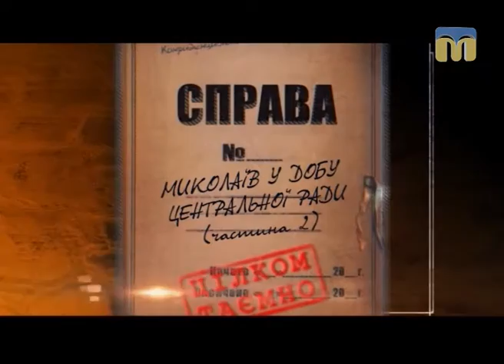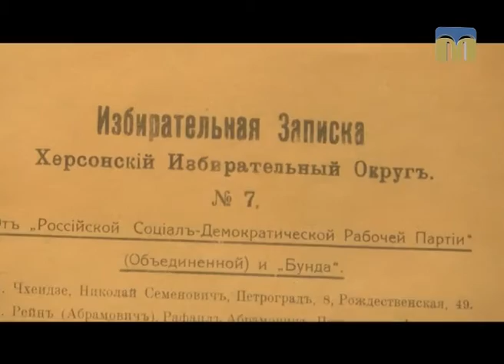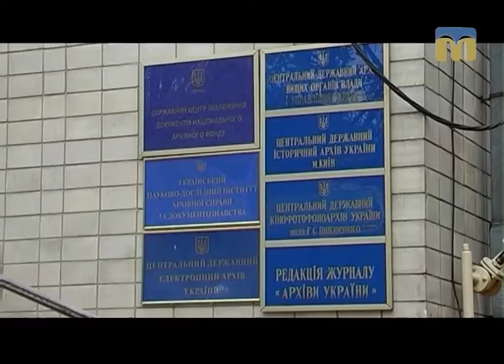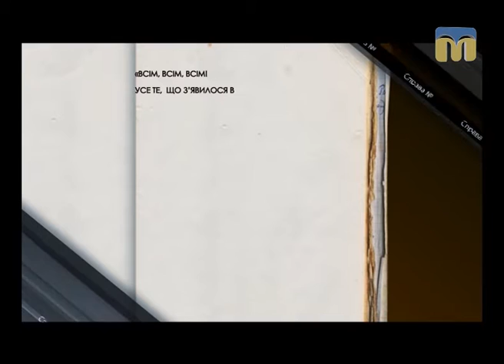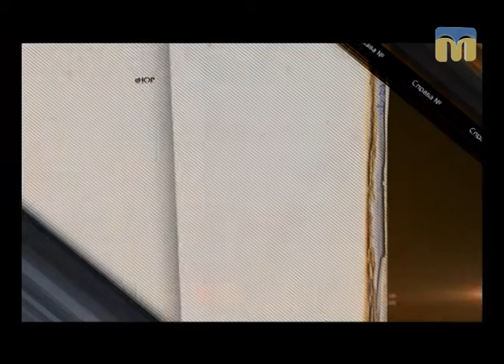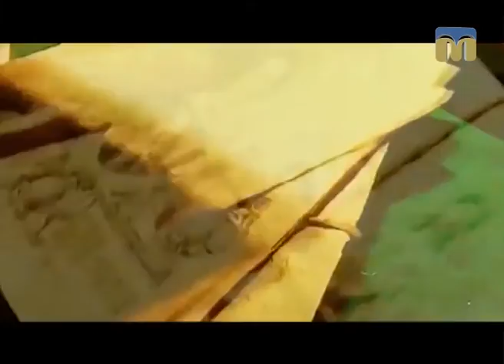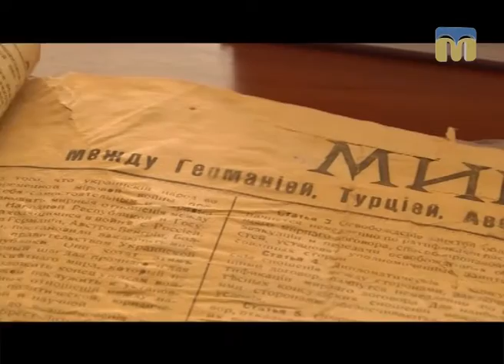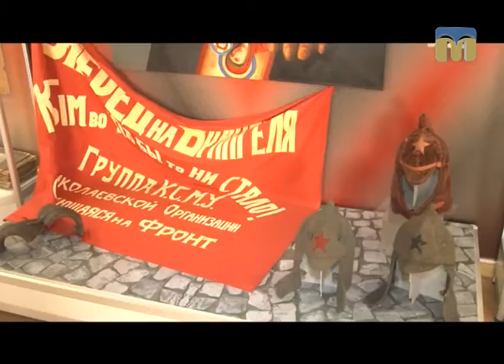Справа №... Миколаїв у добу Центральної Ради - 18.03.2017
Частина друга.